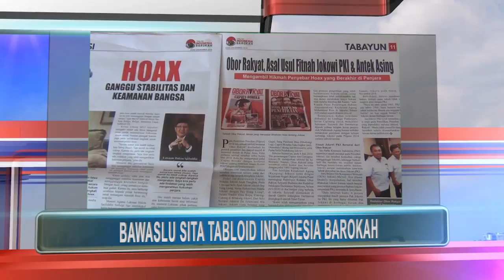Sorotan Utama Kompas Jember Eps 498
Alamat Redaksi: Jl. KH. Wahid Hasyim - 22C, Kel. Kepatihan - Kec. Kaliwates - Jember

Pemimpin Redaksi : ROSIANNA SILALAHI
Wakil Peminpin Redaksi : YOGI ARIEF NUGRAHA
Koordinator & Produser : IMRON FAHIM
Presenter : ANGGA WISUDAWAN & ATIKA NOR DIANA
Tim Liputan : HERNAWAN MUSTIKA
Video Editor & Grafis : RONALDUS SEDA
Technical Support : BAMBANG HARIYADI, ALIF RAHMAN HAKIM, SUPRIYADI